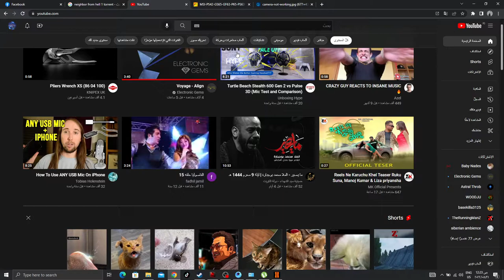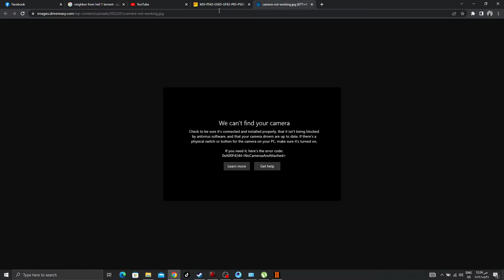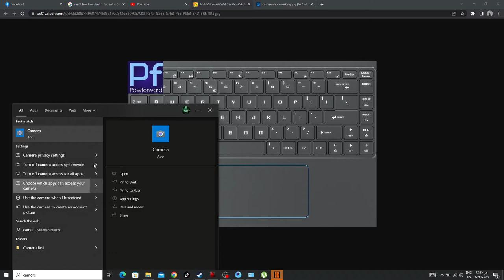مشكلة عدم عمل كاميرا الابتوب او ويب كام خارجية على الحهاز وابرز الحلول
مرحبا اخواني الاعزاء بهذا الفديو حبيت اوضح كيفية حل ابرز المشاكل المتعلقة عند ربط كاميرا خارجية او كاميرا اللابتوب نفسها